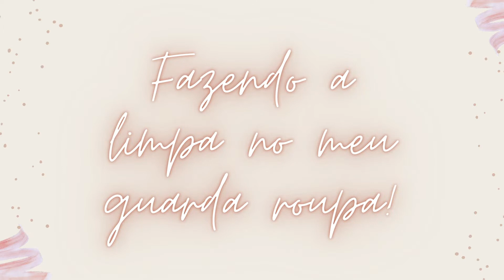FAZENDO A LIMPA NO MEU GUARDA ROUPA 2 0!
E lá vamos nós fazer A LIMPA no meu GUARDA ROUPA depois de um ano que tirei várias roupas e doei tudinho!